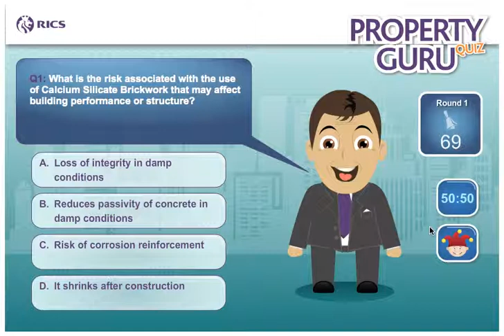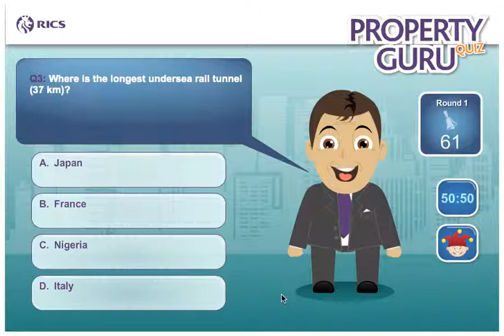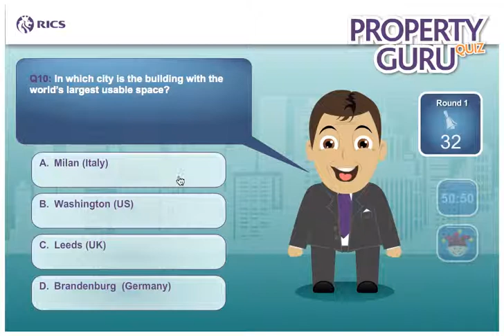RICS quiz game | Exhibition Engagement | Nimlok UK